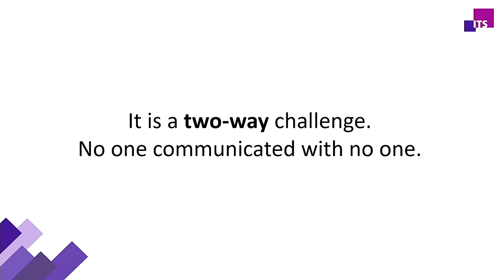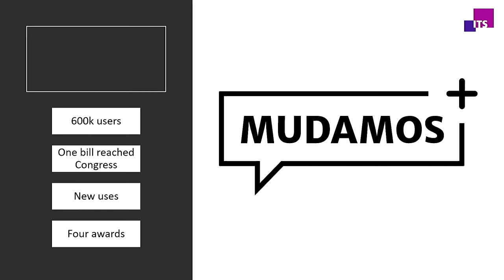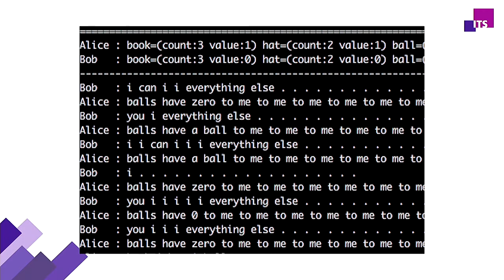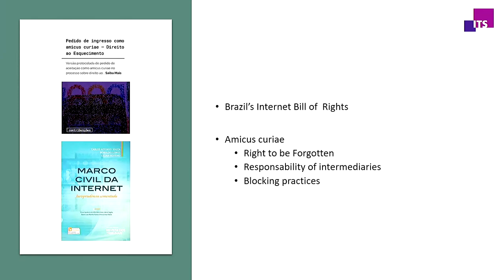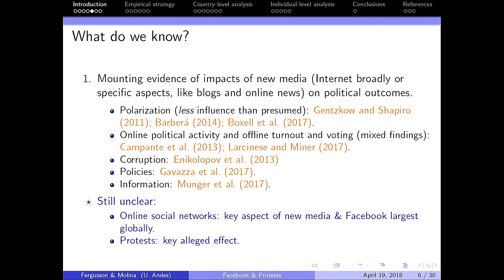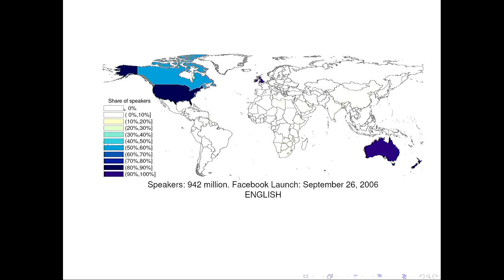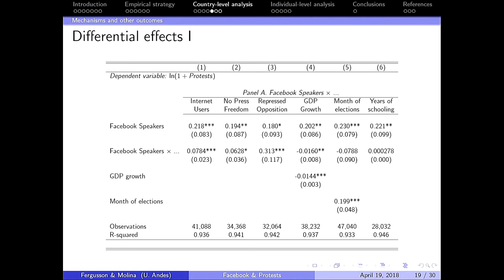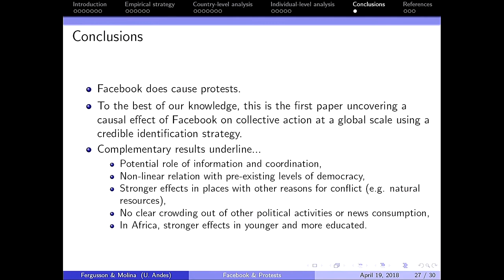Dia 5 - Painel 2 - 20/04/18 - Harvard BSA Legal Symposium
Harvard Law School Brazilian Studies Association apresenta o 2º PAINEL do último dia do Harvard Law Brazilian Association Legal Symposium. Tema: "Internet, Democracy, and Political Protests" com a participação de Leopoldo Fergusson e Fabro Steibel. A moderação ficou por conta de Barbara Medrado. Assista agora!